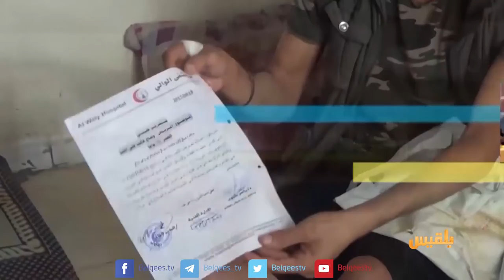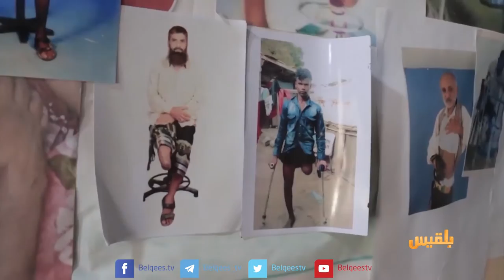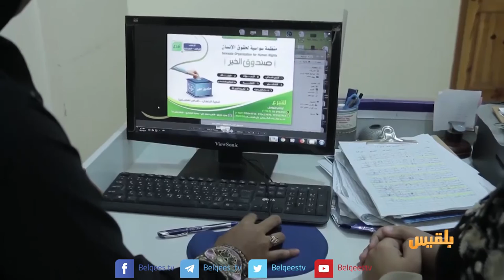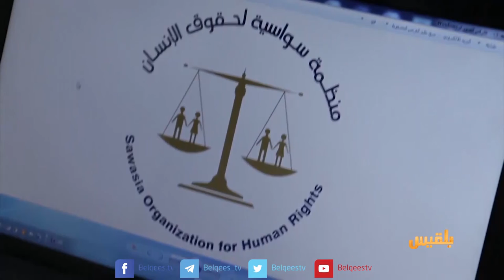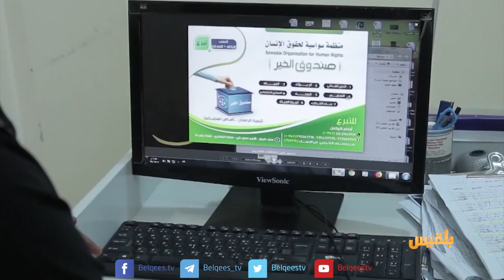أهل المدينة |جرحى الحرب تضحيات منسية ، وراس عِمران وجهةٌ سياحية في عدن | تقديم:سارة جمال